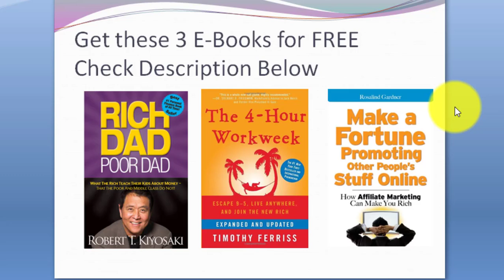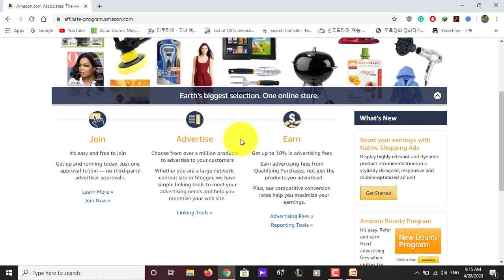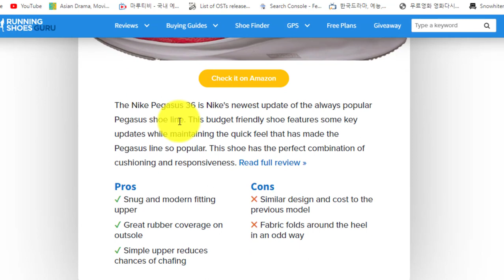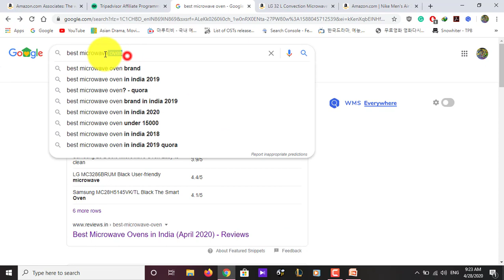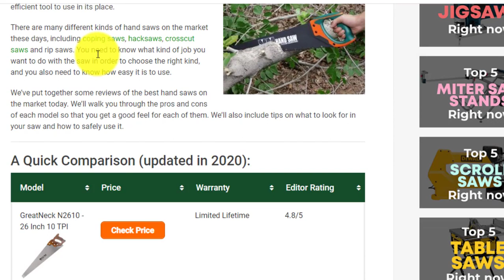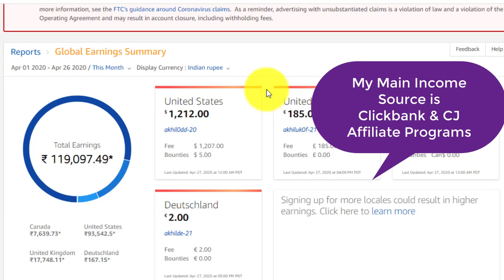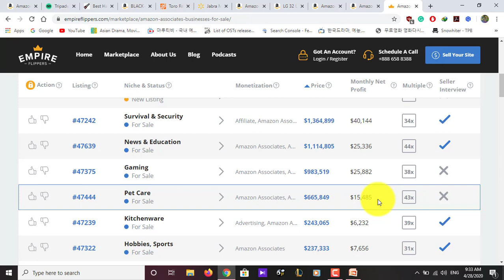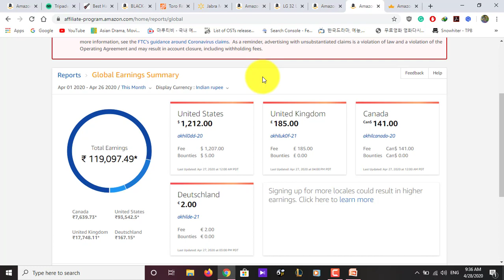Learn Affiliate Marketing: Step By Step Training for Beginners [Hindi]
Hello Friends,

I am Akhil Arya (Google Certified Digital Marketing Trainer, Affiliate Marketing Trainer, and a Full-Time Affiliate)

In this video, you will see the exact blueprint over my shoulders, how I earn more than Rs.6 Lakh every single month in passive income with the help of Affiliate Marketing.

If you want to learn Affiliate Marketing step-by-step then  grab my "Affiliate Success System" below:

And don't miss to grab 3 Amazing E-Books and first 2 lessons of my Affiliate Marketing Training absolutely FREE: